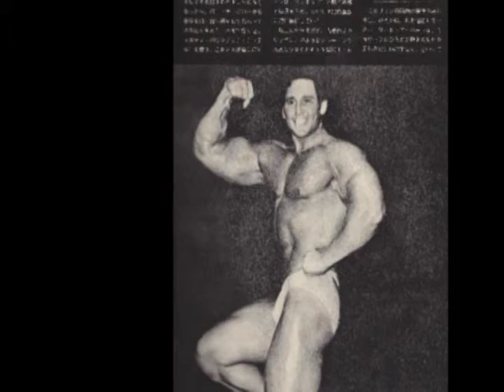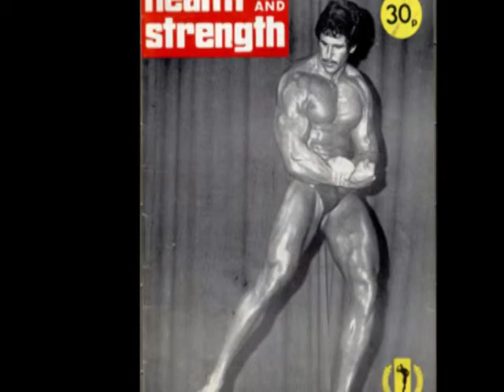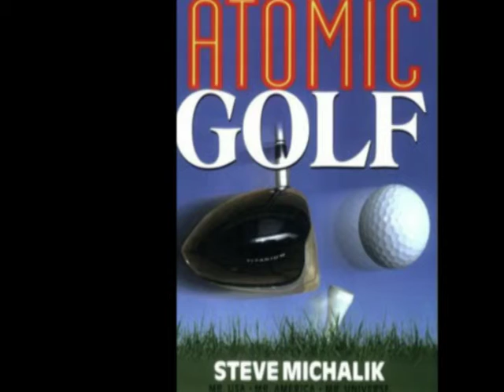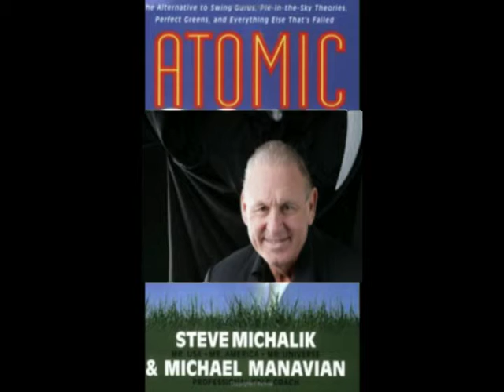STEVE MICHALICS VIDEO FOR HIS LATEST LECTURE!!!